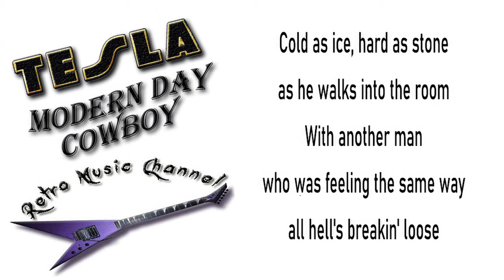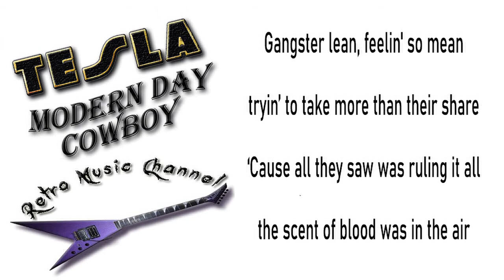Tesla - Modern day cowboy 🎧(lyrics)🎵